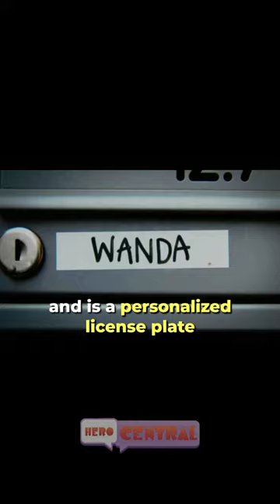Did you know that in WandaVision